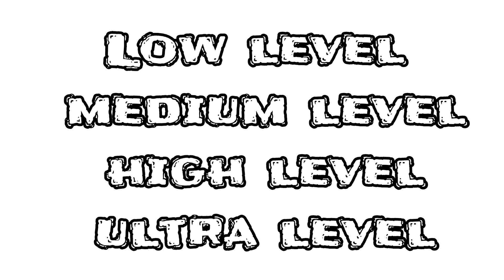Avengers vs ben 10 || marvel vs ben 10 || Ultimate ben crash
Hello guys,